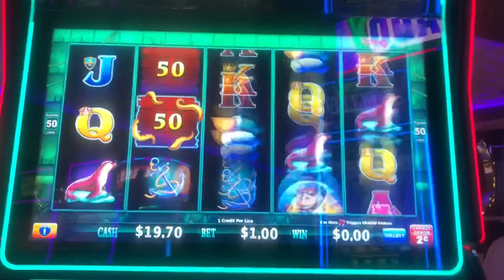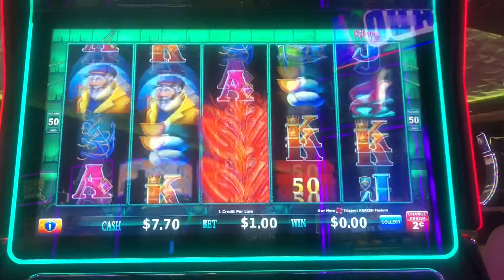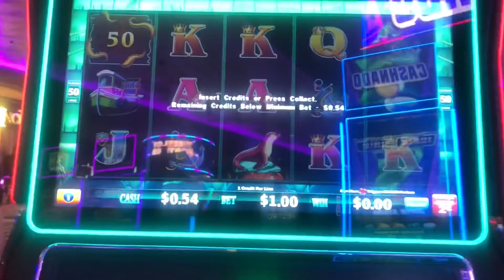Kraken unleashed lobster bay live play!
Had some free play here at yaamava so I used it on this game! $1 bets